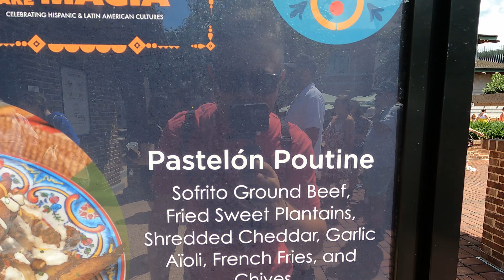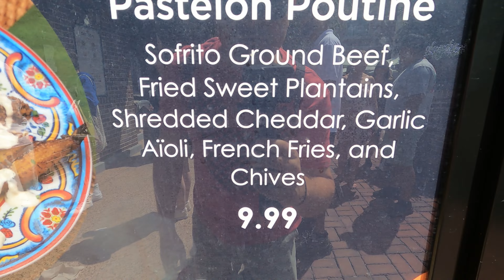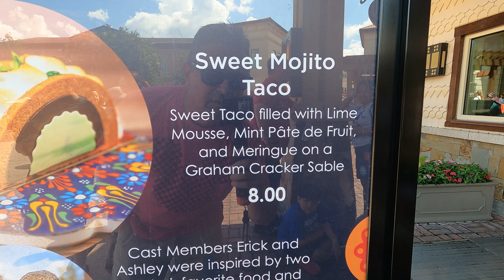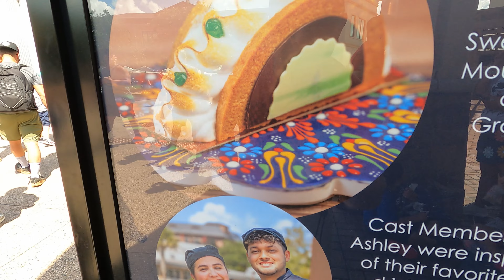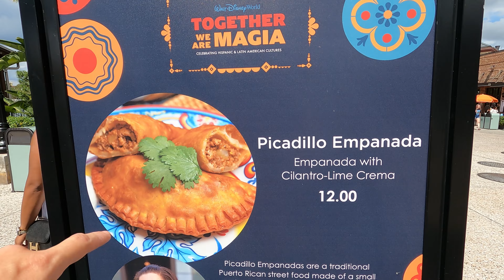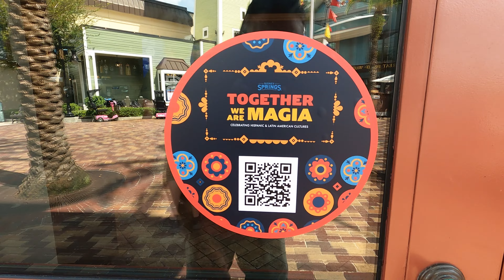Disney is Celebrating Hispanic & Latin America Cultures! Let's Try Some Food at Disney Springs!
Now through October 15th Disney is celebrating Hispanic and Latin Cultures! Together we are Magia! We head to Disney Springs, Disney World, to try some of the specialty snacks for this awesome celebration! Full Review and reactions! Let's eat!

Thank You Patrons:
Fabiola Simas
Hebe Silva
Veronica Hanne
Mark Dodds

Mailing address:
Medling World